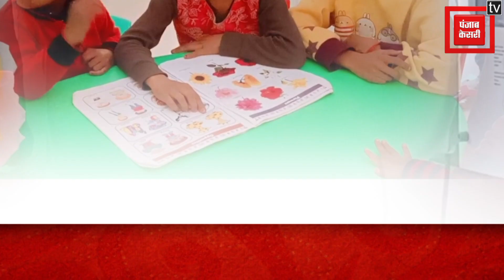IAS बनने का था सपना, नहीं मिली सफलता तो गांवों Smart बनाने लगा..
उन्नाव (Unnao) का यह युवक सरकार के सपने को कर रहा साकार, IAS बनने का देखा था सपना, नहीं मिली सफलता तो गांवों स्मार्ट बनाने लगा...